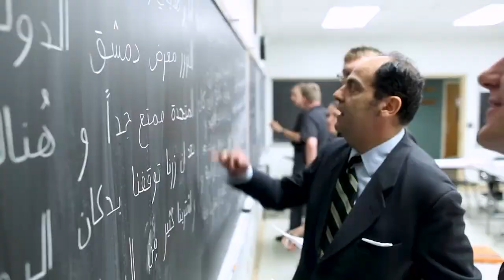Inside Military Pigskin Episode 11